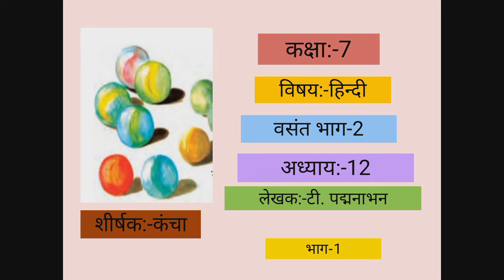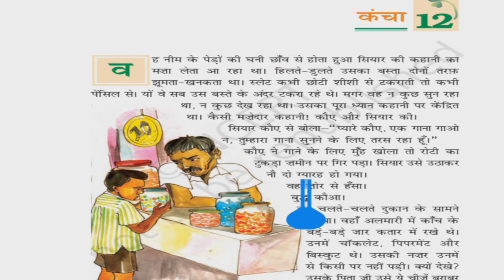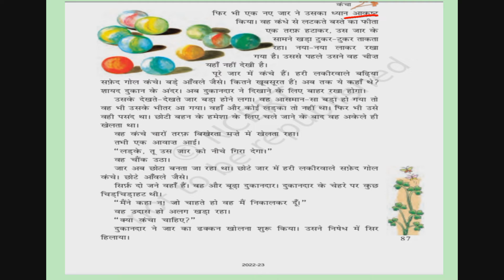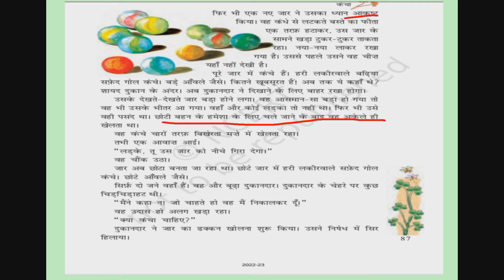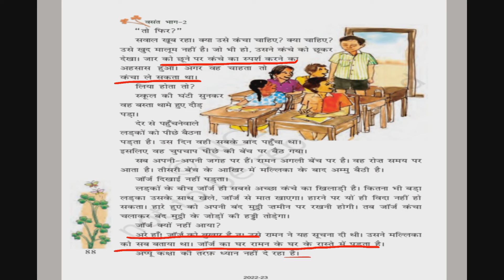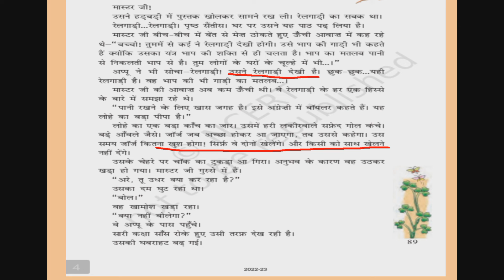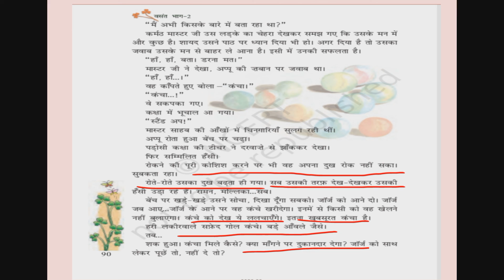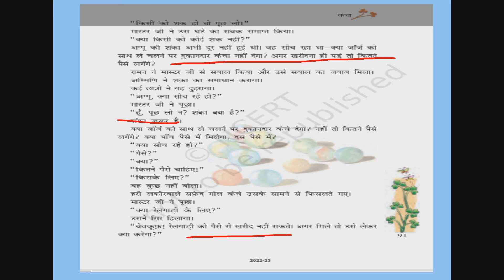CLASS 7 HINDI CHAPTER 12 कक्षा 7 हिन्दी वसंत भाग 2 पाठ 12 कंचा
CLASS 7 HINDI CHAPTER 12 कक्षा 7 हिन्दी वसंत भाग 2 पाठ 12 कंचा का ऑनलाइन अध्ययन